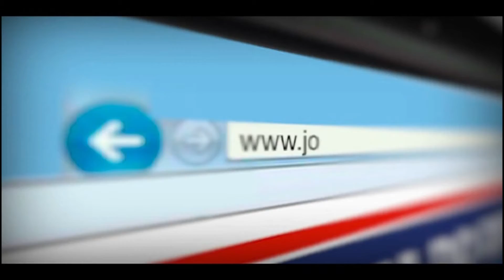Forró do Sítio 2013 - BAILÃO DO ROBYSSÃO- Tv Geral.com.br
Confira um trecho do show do Bailão do Robyssão em Santa Bárbara-Ba